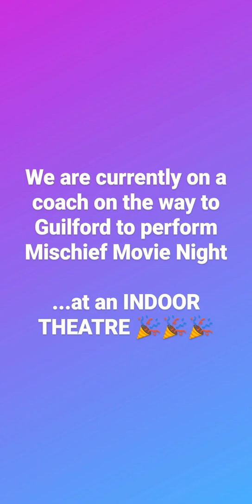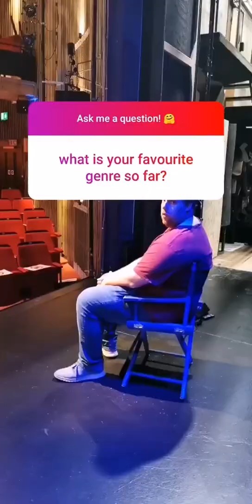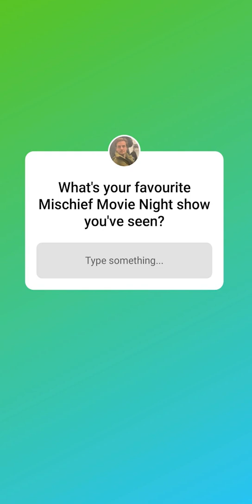Nancy Zamit's Instagram Takeover (Mischief Movie Night, 12 Sep 2020)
Compilation of Nancy's Instagram takeover on @mischieftheatrefan, 12 Sep 2020